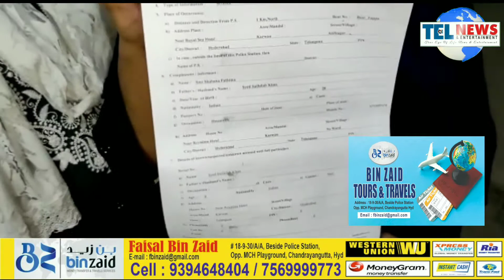Step Father who raped his daughter minor girl inTappachabutra policestation mother lodged complaint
Today:-

Saifullah, the father who raped his daughter (minor girl) within the Tappachabutra police station .
The mother lodged a complaint at the police station and the police are on the hunt for the accused.

 I Shahana Fathima W / o Syed Saifullah Khan age: 28 yrs Occ: House Wife R / o Near Royalsea Hotel, Asifnagar, Hyderabad, would like to submit that 7 years ago I got married with Syed Saifullah Khan which is 3rd marriage  for both of us, in earlier I have two daughter namely Sania Fathima, age: 13 years and Sadiya Fathima, age: 8 years.  Since then I started living with my husband Syed Saifullah Khan along with my daughters at above address.  But, 15 days ago in the early morning hours at about 5 AM I wokeup from sleep on hearing my elder daughter Sania Fathima's shoutings and I notice that my husband Syed Saifullah Khan (step father of Sania Fathima) sexually assaulting her and doing sexual intercourse with  her.  Immediately 1 tried to rescue my daughter from him, on which he beat me and threatened to me to don't reveal it with any one, otherwise he will kill all my family members.  On his threatening I felt fear of him and could not be able to file a complaint.  Later with the help of my father Md.  Yousuf, today I came to Police Station and requesting you to take necessary action in this regard.